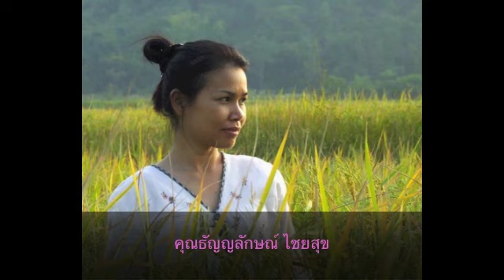อุษาคเนย์ - ตำนานรักข้ามขอบฟ้า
ตำนานรักที่สร้างสรรค์ ของสถาปนิกหนุ่มเดนมาร์ก อดีตผู้จัดการฟาร์มโคนมไทย -- เดนมาร์ก ที่รีดนมวัวไม่เป็น

แต่สนใจเรื่องภาษา ได้ยินพนักงานเว้าอีสาน จึงพยายามเรียนอีสานวันละคำ จนสามารถเขียนหนังสือ "วลีภาษาไทย -- อีสาน --ลาว" ไว้เป็นคู่มือสำหรับฝรั่งที่มาทำงานในอีสาน ก่อนตัดสินใจ ไปใช้ชีวิตในหมู่บ้านหลังเทือกเขาภูพาน เพื่อเรียนรู้ภาษาและวัฒนธรรมอีสานที่เขาหลงรัก จนใครๆ เรียก "ฝรั่งหลังเขา" นาน 15 ปี โดยไม่คิดจีบใครสักคน